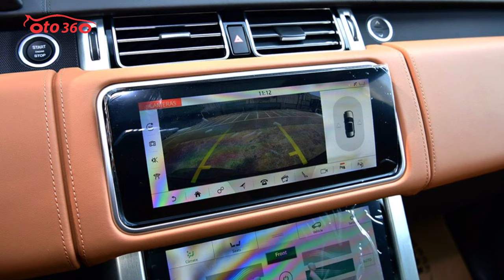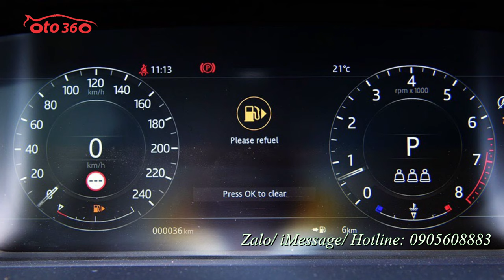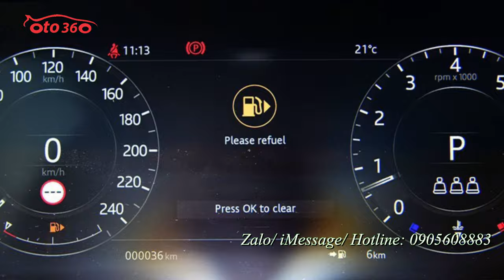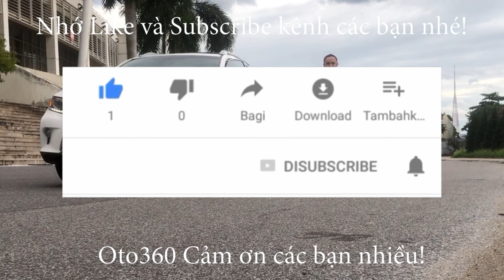Hàng lại vừa về mới 100% to, cao , đen nhưng không hôi Range Rover Autobiography LWB P400 3.0 2021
Hơn bao giờ hết, Range Rover đại diện cho đỉnh cao của xe SUV hạng sang, biến mọi hành trình trở thành một trải nghiệm quý giá dù bạn là lái xe hay ông chủ ngồi phía sau. Được ra mắt lần đầu từ cách đây gần 50 năm, Range Rover đã liên tục phát triển để dẫn đầu thế giới và cho đến nay, nó vẫn là chiếc SUV hạng sang vô song, đại diện cho một sự phát triển tinh vi về cả nội và ngoại thất.
Thời đại đã phát triển, vì vậy không có gì ngạc nhiên khi ngoại hình của xe ô tô ngày càng đa dạng. Ngay cả khi nhìn từ góc độ chức năng, Range Rover mới vẫn là bằng chứng cho thấy những chiếc xe địa hình giờ đây cũng có thể được sang trọng hóa và nam tính hơn khi đi trên đường nhựa. Chức năng của nó cũng ngày càng phong phú hơn, đáp ứng mọi nhu cầu, cả từ khía cạnh sử dụng gia đình, sở thích cho đến lối sống.
Autobiography nghĩa tiếng viêt là tự truyện. Land Rover tin rằng mỗi vị khách hàng sở hữu Land Rover Range Rover Autobiography, Vogue, HSE đều có những câu chuyện thành công hấp dẫn và vô cùng cuốn hút. Range Rover Autobiography là chiếc xe mà tất cả chất liệu cao cấp thượng hạng nhất đều được đặt lên đó. Dưới Autobiography là Vogue và HSE.
Bên cạnh những chiếc Range Rover SVAutobiography LWB sử dụng động cơ siêu nạp V8 5.0L, phiên bản động cơ Ingenium I6 3.0L của dòng xe này cũng đã được đưa về Việt Nam. Được biết đây là thế hệ động cơ mới của Land Rover và rất có thể sẽ được áp dụng trên nhiều dòng xe của hãng trong thời gian tới đây
Dung tích động cơ nhỏ hơn người anh em V8 5.0L giúp xe có thuế tiêu thụ đặc biệt thấp hơn tại Việt Nam. Range Rover Autobiography LWB P400 3.0L 2021 có giá rẻ hơn bản V8 5.0L đến 4 tỷ đồng.
Range Rover (L405) là thế hệ thứ tư của dòng SUV hạng sang cỡ lớn đến từ thương hiệu Anh quốc Land Rover. Xe được giới thiệu lần đầu tại Triển lãm Ôtô Paris 2012. Phiên bản trục cơ sở kéo dài (LWB) của xe bắt đầu bán ra vào năm 2014 là phiên bản cao cấp nhất trong dòng sản phẩm của Range Rover.